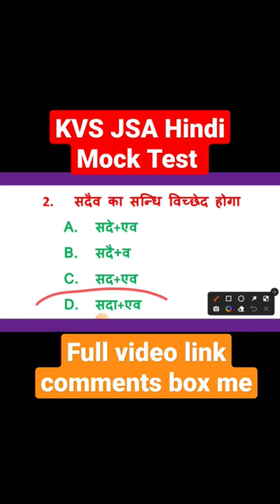KVS JSA Hindi Mock Test। kvs jsa hindi class। kvs stenographer hindi class।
kvs hindi preparation
kvs online class
kvs jsa classes
jsa admit card download
kvs jsa admit card out
kvs stenographer admit card
kvs hindi mock test
kvs jsa hindi mock test
kvs hindi practice set
kvs hindi online class
kvs jsa hindi class
kvs jsa hindi preparation strategy
kvs non teaching vacancy 2022
kvs teaching staff vacancy 2022
kvs hindi
prt hindi
tgt hindi
KVS Admit Card notice। kvs exam 2023। kvs exam centre & date notice। kvs teaching  & non teaching।